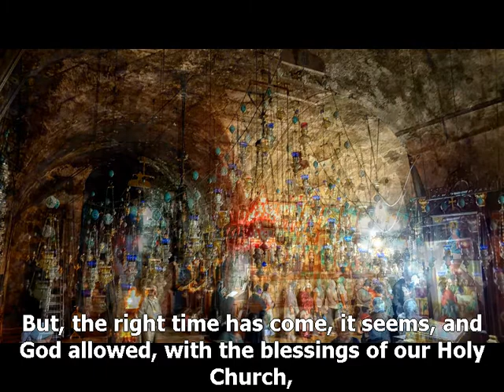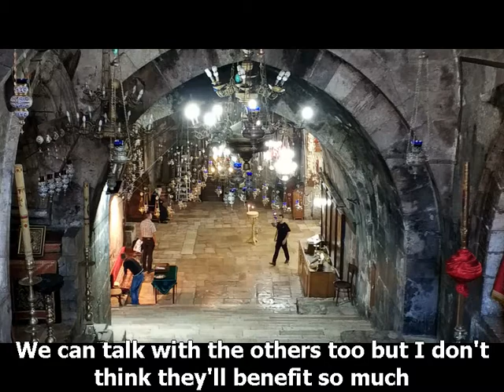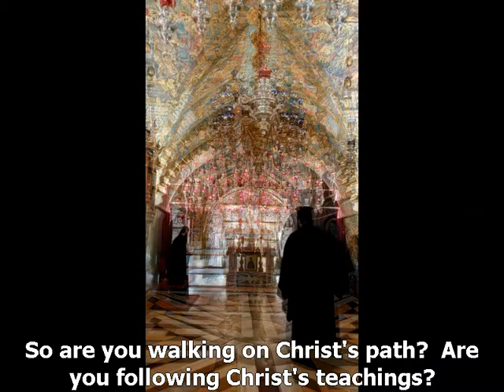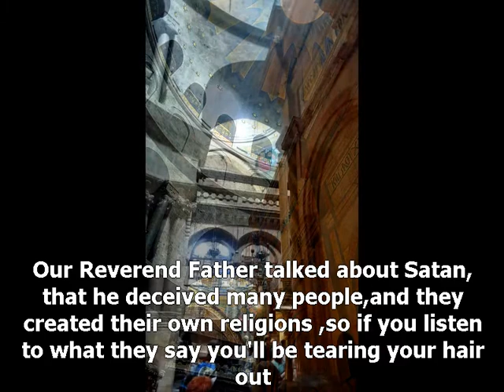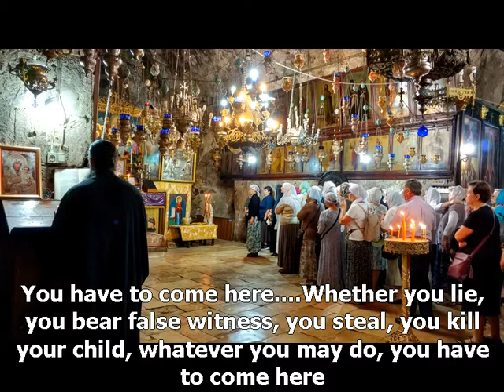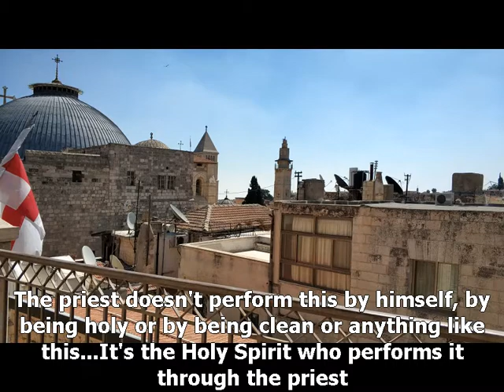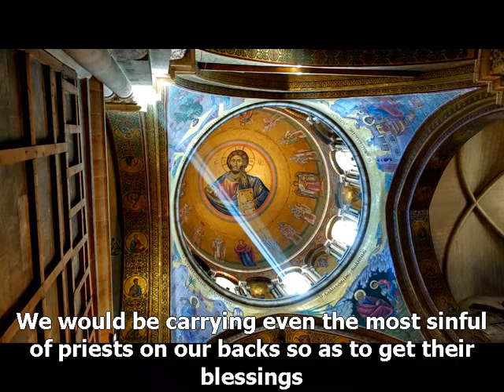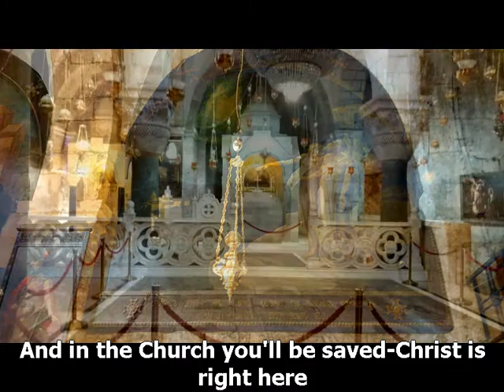Dimitrios Panagopoulos : The value of the Orthodox Church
Video creator : user Vasileia
Photos taken by Vasileia in the Holy Land, Jerusalem: Holy Sepulchre, Gethsemane, Orthodox Patriarchate, Christ's prison